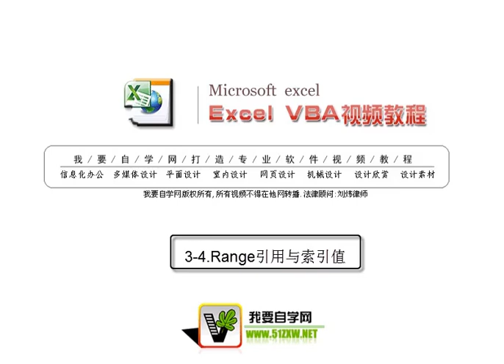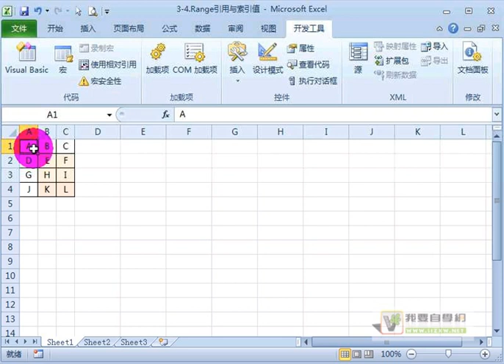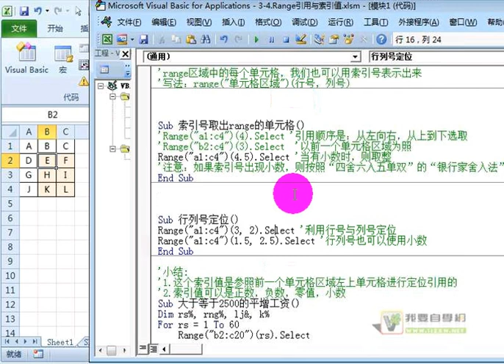03 04、Range引用与索引值（VBA编程）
Range引用与索引值（VBA编程）